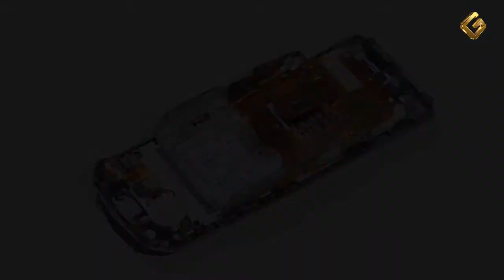Ремонт Vertu Ascent - замена подложки клавиатуры в телефоне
Инструкция по замене подложки клавиатуры в сотовом телефоне Верту Акцент: как заменить подложку кнопок Vertu Ascent своими руками, если клавиши не работают.